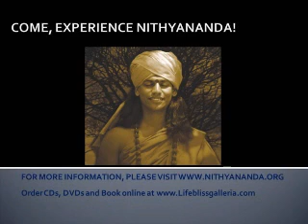Grihasta Order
From the works of Living Enlightenment Master Parmahamsa Nithyananda.
In this clip taken from discourse titled "Visualize and Transcend!", Swamiji answers to a question on Grihasta Order of Life.  He says, the purpose of living together is to fulfill each others personalities.  Enlightenment should be the top priority in the relationship.